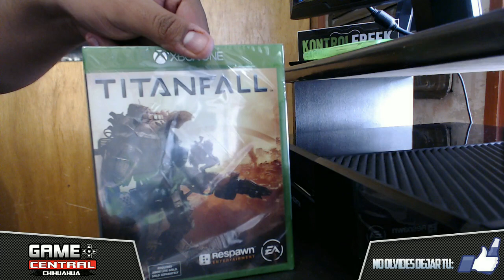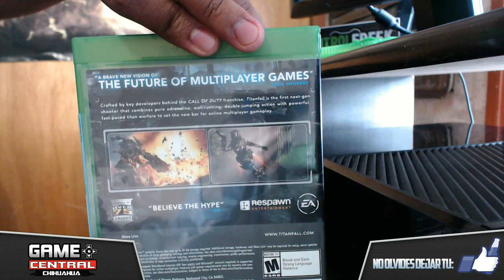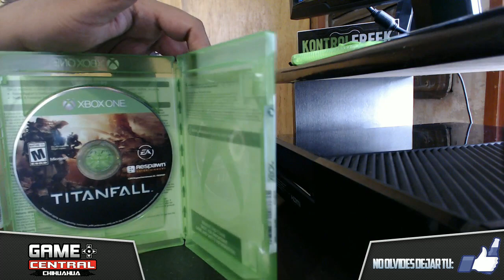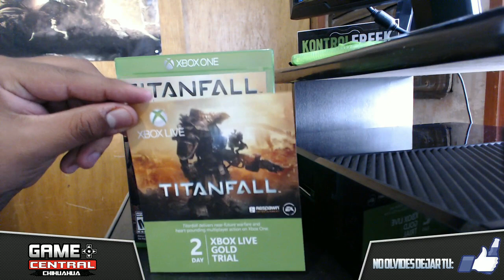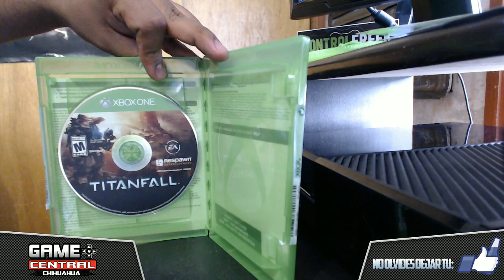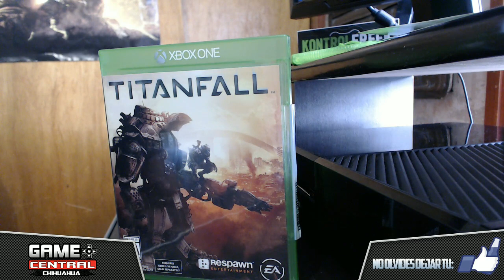Unboxing: Titanfall para Xbox One + Gorra | + Regalo de Codigo Gold | Game Central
No olvides descargarte la aplicación para Chrome para que siempre sepas cuando subo un nuevo video:

¡Gran Variedad de Juegos al Mejor Precio!

¿Te interesa adquirir una capturadora de video? Visita
Para más información de sus capturadoras:

Gamertag: KrLosZ
Skype: KrLosZ.ODST